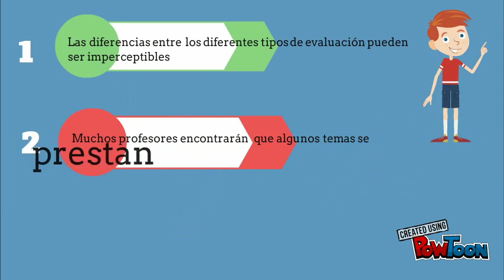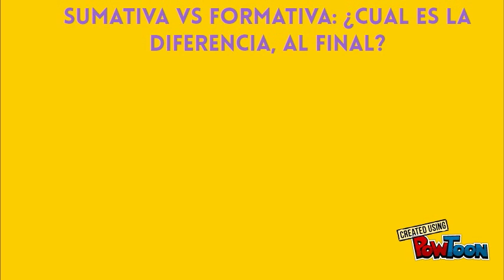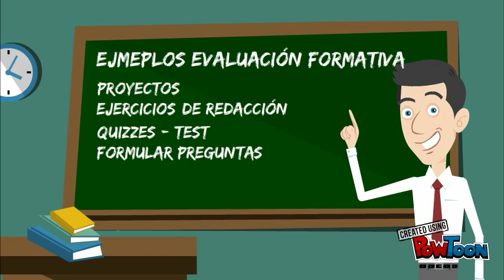Evaluación sumativa y formativa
Este vídeo contiene una explicación donde se explica la diferencia entre una Evaluación Sumativa de una Formativa.-- Created using PowToon -- Free sign up -- Create animated videos and animated presentations for free.  PowToon is a free tool that allows you to develop cool animated clips and animated presentations for your website, office meeting, sales pitch, nonprofit fundraiser, product launch, video resume, or anything else you could use an animated explainer video. PowToon's animation templates help you create animated presentations and animated explainer videos from scratch.  Anyone can produce awesome animations quickly with PowToon, without the cost or hassle other professional animation services require.